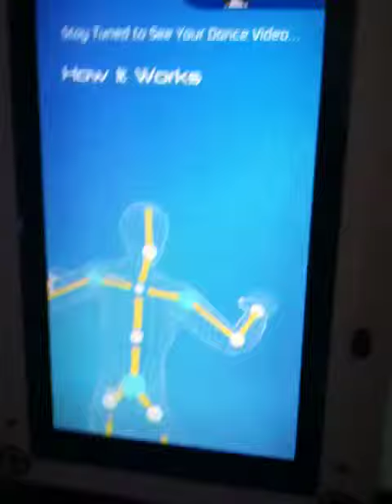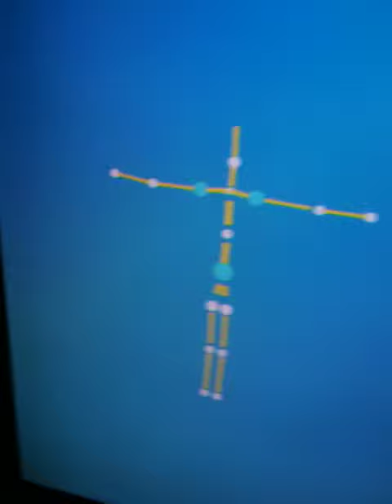Sony Wonder Tech Lab 3 - Nate Dance Pod